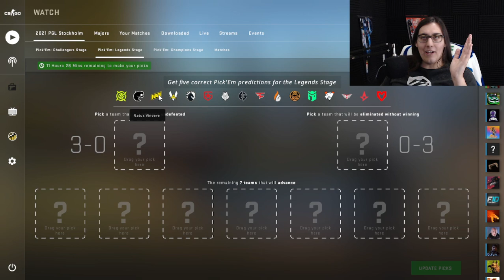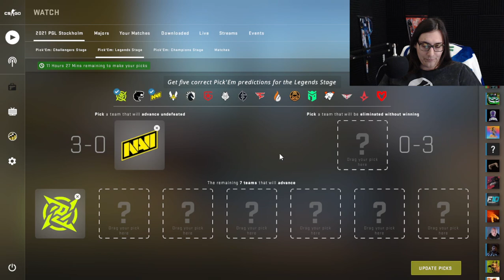PGL Major 2021 Pick'Em Predictions Legend Stage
My Pick'ems for the Legends Stage for the PGL Major.
Go to Race4theprize.com to get the fantasy NASCAR data that I use.